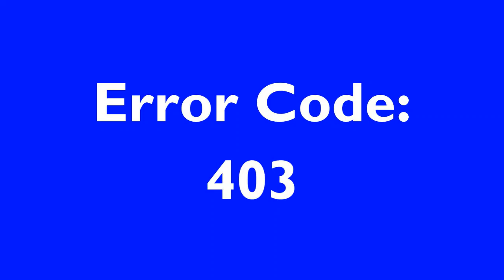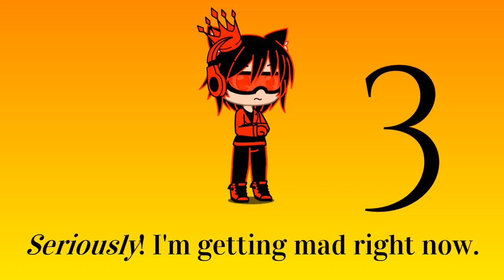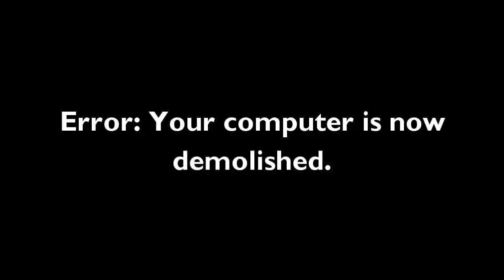Professor Red Error (Myself Error)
I did not copy or plagiarise anyone's ideas/videos!